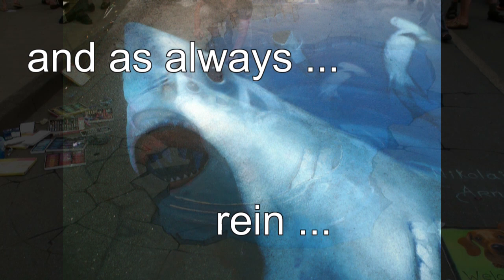Nikolaj Arndt - Shark (Medebach 2011).mp4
Street Art  festival, Maedebach 2011
musical accompaniment - Feint